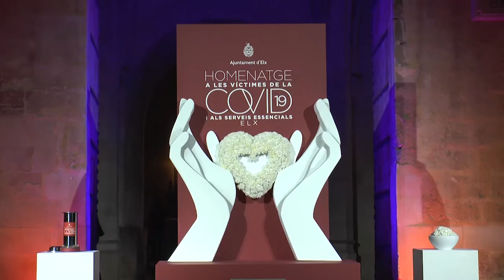Emotivo homenaje en Elche a las víctimas del covid 19 y a los servicios esenciales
En un entorno espectacular y con la interpretación en directo del Gloria Patri por las voces de La Capella del Misteri d´Elx (Plano amplio ayuntamiento y sonido ambiente del coro) el ayuntamiento de esta localidad ha rendido un emotivo homenaje a las víctimas del coronavirus y todos aquellos que de alguna u otra forma han estado en la primera línea de esta lucha y han formado parte de los servicios esenciales durante la pandemia.